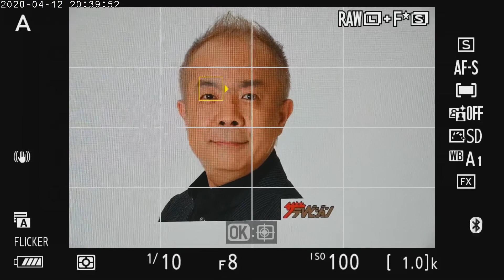Nikon Z 6 LABO 10（鼻の穴編）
動物瞳AFで人間を撮ると鼻の穴にピントがくるというウワサの検証。

I verify the rumor that focusing on the nostrils when shooting a human with Animal's Eye-Detection AF.（ENG Sub.）

写真:小堺一機さん（ザ・テレビジョンより）